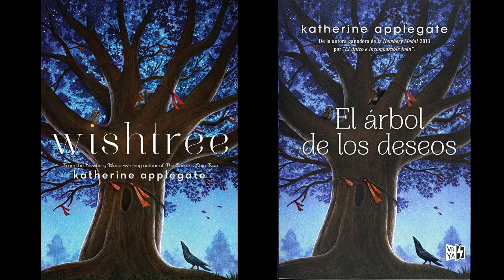North Main One School One Book Unveiling Assembly 2023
The excitement was off the charts as North Mainers gathered to open the book that was chosen for the One Book, One North Main project.